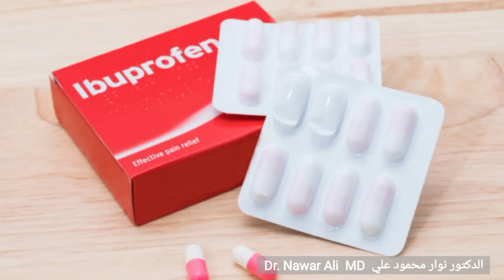تناول هذا الكوب المذهل ! كنوز حقيقية لحماية الكلى أطعمة وأعشاب ومكمل غذائي !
الدكتور نوار علي Dr. Nawar Ali

يوتيوب المنصة الأرقى والأجمل
YouTube is the finest and most beautiful platform

مرحبا .. في هذا الفيديو أقدم لكم أيها الأحبة معلومات هامة حول الكلى أو الكلية
الكلى من أهم الأعضاء في جسم الإنسان ، ومن أهم وظائفها التنقية وطرد السموم من الجسم .
أفضل الأطعمة والأغذية المفيدة لصحة الكلى ، وتحمي من الإصابة بالفشل الكلوي وغسيل الكلية ، وهي أطعمة تنظف الكلى من السموم وتعيدها نظيفة وبحالة ممتازة .

التفاح ، والتوت بكل ألوانه والتوت البري ، والكوسا ، والباذنجان ، والخيار ، والفلفل الحلو بكل ألوانه ، الزهرة أو القرنبيط ، الملفوف بكل ألوانه ، الجزر بكل بألوانه ، الفطر أو المشروم ، هذه الأطعمة مفيدة للكلى لجميع الناس غير المرضى بكميات محددة  ، وأيضاً لمرضى الكلى في جميع مراحل المرض الخمسة .
الشوربات مفيدة للجميع ، وأيضاً لمرضى الكلى ولكن بنسب محددة بحسب مرحلة المرض .
لحم الدجاج ، والأسماك بأنواعها مفيدة للجميع ، وأيضاً لمرضى الكلى بكميات محددة .

أفضل المشروبات لصحة الكلى وتحمي الكلى من الإصابة بالفشل الكلوي ، الميرمية أو المريمية ، الشاي الأخضر ، البابونج وكيف يمكن تناولها .

أفضل وصفة صحية ومفيدة للصمغ العربي لحماية الكلى ، وطريقة التحضير والكمية والوقت المناسب ، وتأثير الصمغ العربي على مرضى الكلى وهل يعطى لمرضى الفشل الكلوي  .

العادات المؤذية للكلى ، والتي يمارسها معظم الناس ولايعلمون أنها يمكن أن تسبب الفشل الكلوي .
- تأثير عدم شرب الماء على صحة الكلى .
- تأثير حصر البول واحتجاز البول في المثانة على صحة الكلى .
- تأثير السهر والجلوس لساعات طويلة على صحة الكلى .
- تأثير الكحول والتدخين على صحة الكلى .
- تأثير المسكنات ومضادات الالتهاب غير الستيروئيدية على صحة الكلى .
- العادة الخاطئة عند معظم النساء والتي تسبب التهاب مسالك بولية متكرر وماهو الحل .

أفضل مكمل غذائي مفيد لصحة للكلى ، مكمل التوت البري Cran berry  وماهي تأثيراته وفوائده المذهلة للصحة بشكل عام وللكلى بشكل خاص .

الأطعمة التي يمكن أن يتناولها الجميع غير المرضى ولايمكن لمريض الكلى أن يتناولها .
- تأثير تناول الأفوكادو ، والموز ، والجوافة ، والفواكه المجففة ، والتمر ، على مرضى الكلى .
- تأثير المخللات ، والسكر ، والحلويات ، والخبز ، واللحوم المصنعة ، والزيوت النباتية المكررة والمهدرجة واللحوم المصنعة ، على مرضى الكلى ، وكيف يمكن أن يتناولها الشخص غير المريض .

كيف يحمي مريض الكلى في المرحلة الثالثة والمرحلة الرابعة نفسه وصحته من تطور سوء حالته إلى الفشل الكلوي وغسيل الكلى .

في هذا الفيديو أقدم كطبيب وبكل شفافية شرحاً مبنياً على أسس علمية ونتائج دراسات وأبحاث ، وليس على رأي شخصي .
تحياتي ومحبتي وتمنياتي القلبية لكم

• هذا الفيديو هو لغرض التثقيف فقط ولايعد بديلاً عن المشورة الطبية المتخصصة . استشر طبيبك دائماً للحصول على أفضل نصيحة طبية لحالتك .